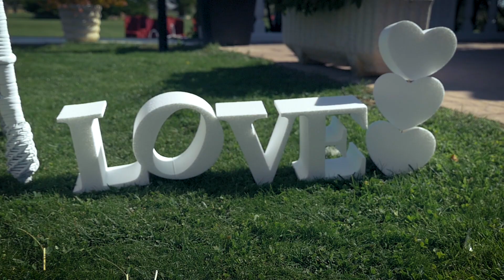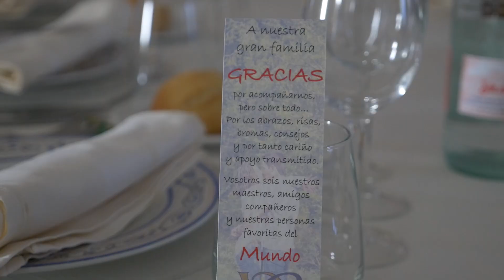Enlace Verónica & Gonzalo